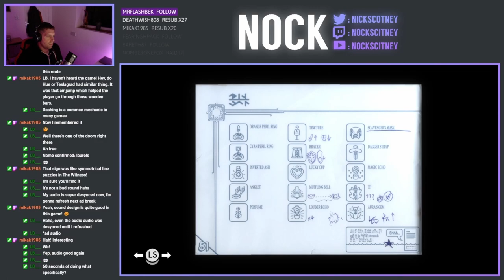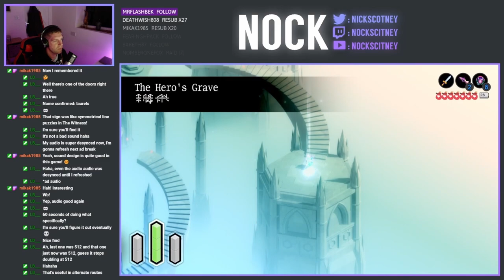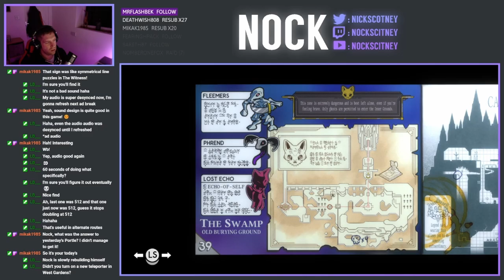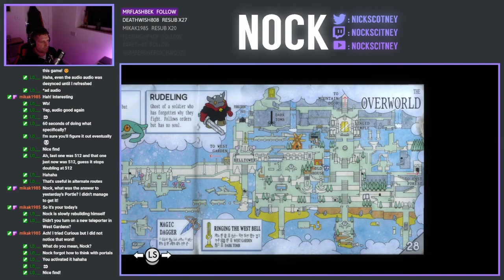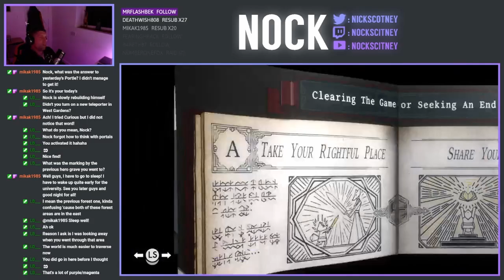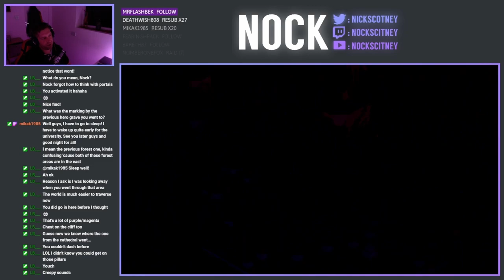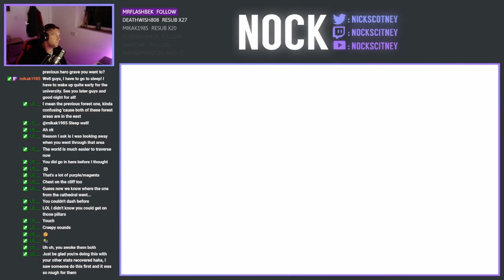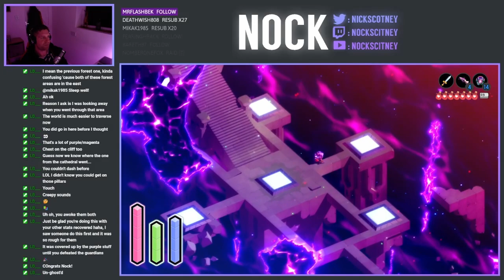Let's Play Tunic - Episode 20